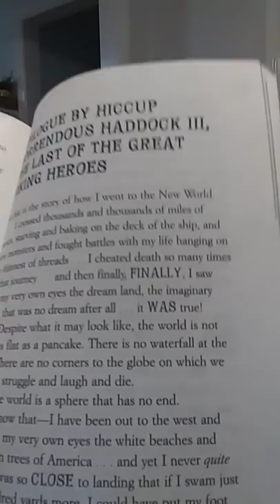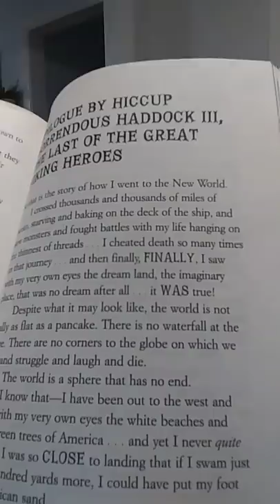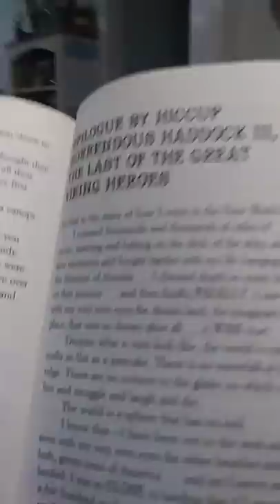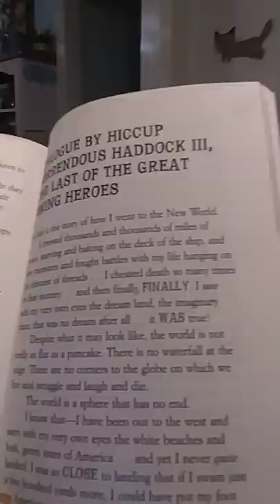khandrop 2020 | Have You Heard of the "Ball Earth Therory"? What is a "Sphere With No End?"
Much Ahab Shabata for supporting Drop Nation! Thawada 🌊

Learn about becoming a Copper, Silver, or Gold Dragon Sponsor at 43.2 The Drop Radio and support our Drop Nation tribe of educators:

43.2 The Drop Radio is a community supported educational and artistic platform promoting the indigenous healing vibration 432 hertz. Surf the wave 24/7 and enjoy the flow of redemption.

Download our new "432thedrop" streaming App available now:
iPhone (iTunes):